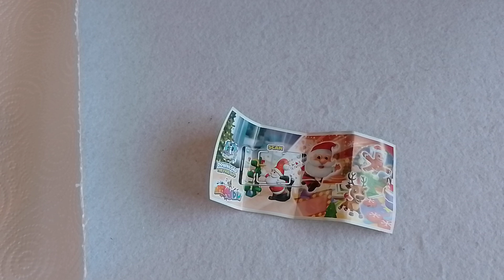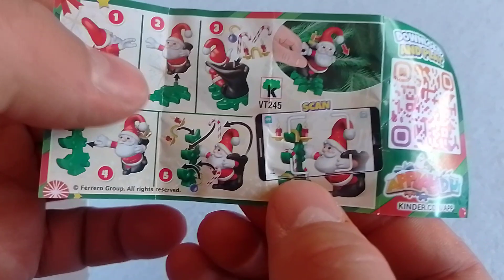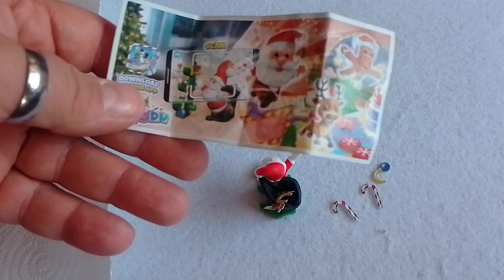Babbo Natale con sorpresa, Kinder 2023